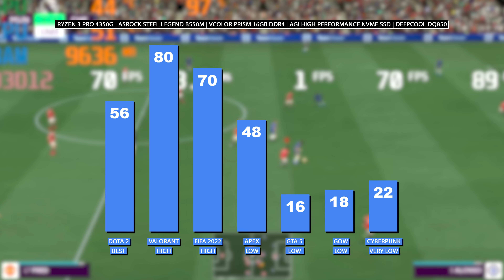PC Gaming Bajet RM1.5k Boleh Main Valorant dan Fifa 22 High Setting 😍Review Ryzen 3 Pro 4350G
Saya review APU terbaru dari AMD iaitu AMD Ryzen 3 Pro 4350G.
Saya test dengan beberapa game yang selalu dimainkan oleh rakyat Malaysia.
*Klip video tidak smooth disebabkan setting software recording, tapi anda boleh perhatikan pergerakan FPS.

0:00 - Muqaddimah Sembang Kencang
1:00 - Spesifikasi Ryzen 3 Pro 4350G
2:00 - Graf Gaming Ryzen 3 Pro 4350G
2:45 - Thermal Performance Ryzen 3 Pro 4350G
3:15 - Penutup Review Ryzen 3 Pro 4350G
4:10 - Klip Gameplay Apex Legends
6:10 - Klip Gameplay Fifa 2022
8:10 - Klip Gameplay Dota 2
10:10 - Klip Gameplay GTA 5
12:10 - Klip Gameplay Valorant
14:10 - Klip Gameplay Cyberpunk